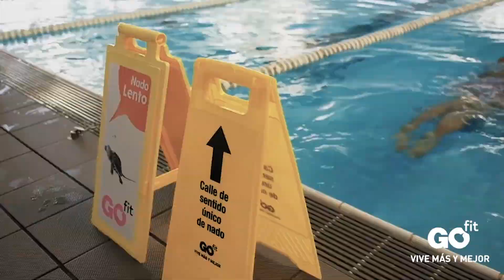NMR y su presentación oficial en el Tartiere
El Real Oviedo y la empresa asturiana personificaron la vinculación del patrocinio principal de la temporada, firmando el acuerdo y mostrando la camiseta de entrenamiento de cuerpo técnico con el logo de la marca.